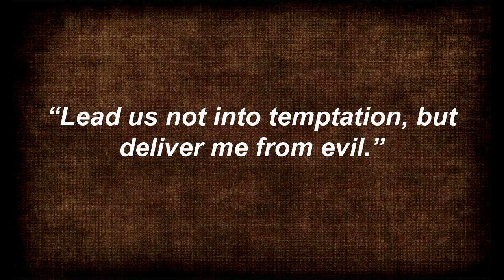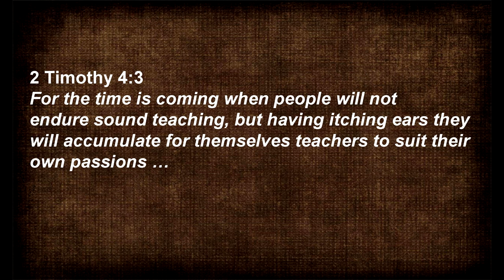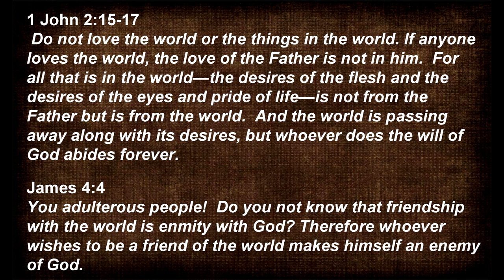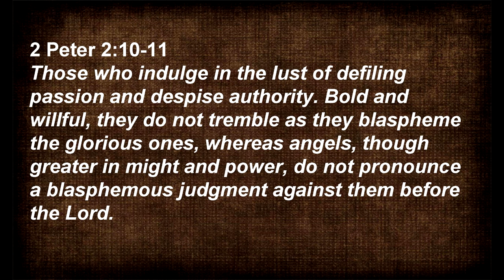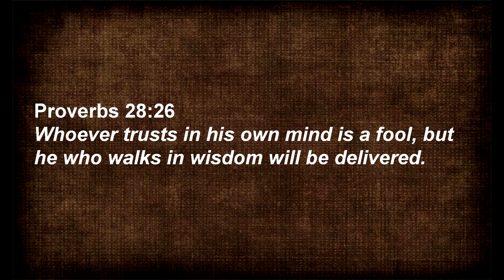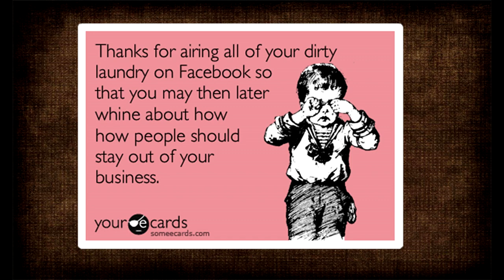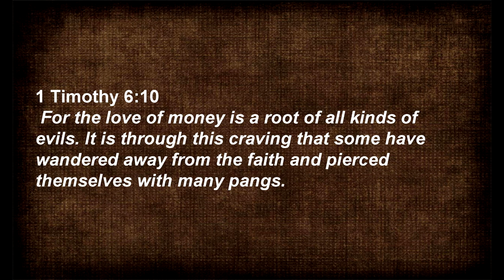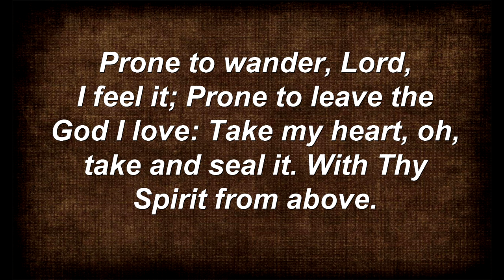Sunday Sermon: Prone to Wander